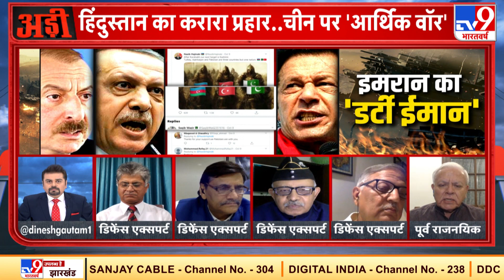इमरान का डर्टी ईमान, कब सुधरेगा पाकिस्तान ? Adi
आज की अड़ी में हम.. आपको पाकिस्तान का पाप दिखाएंगे..चीन की गिद्ध नज़र से परिचित कराएंगे.. बताएंगे..कि कैसे भारत..इन गिद्धों को..पापियों को सबक सिखाया है...